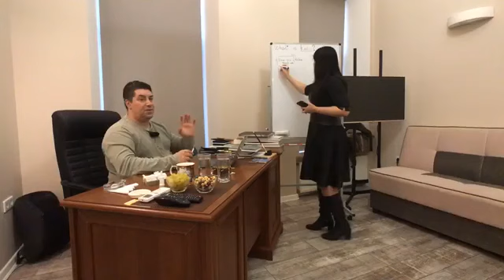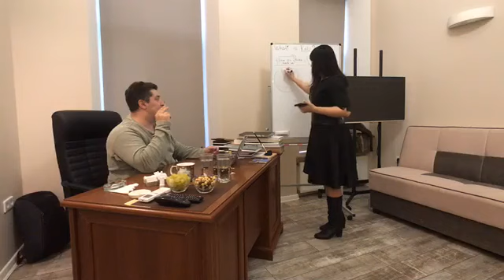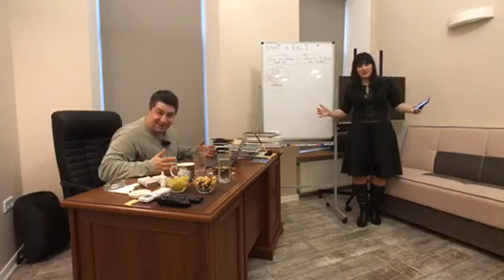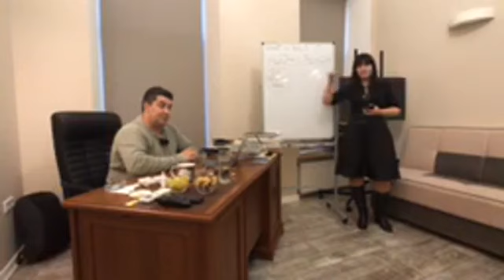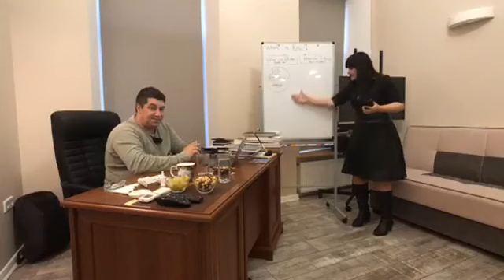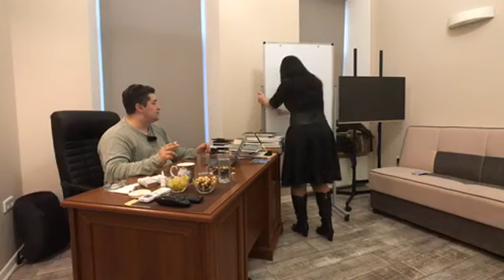Филиппинские боевые искусства произошли от Дестрезы (Испанской школы фехтования)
Прямой эфир с Ученым, Ph.D. , профессором Дестрезы Олегом Мальцевым, автором книги «Мое научное исследование Филиппинской системы Кали», лекция 1.